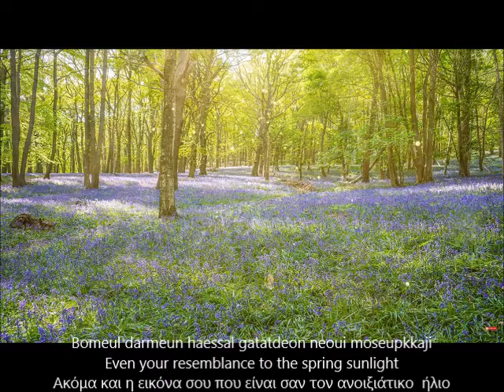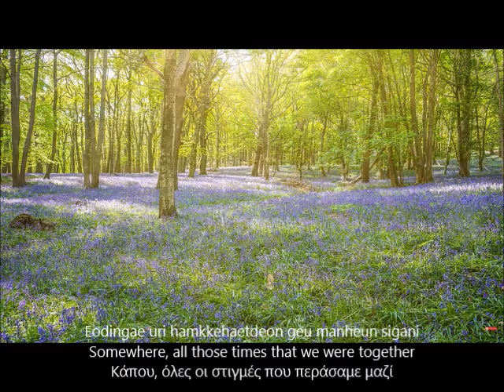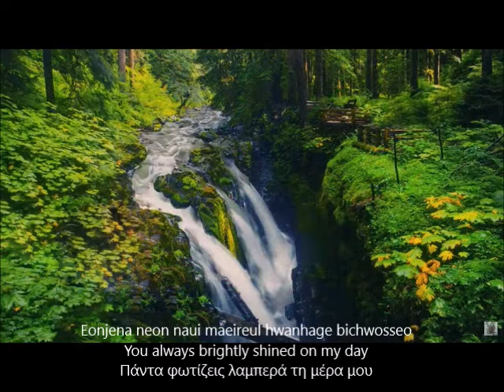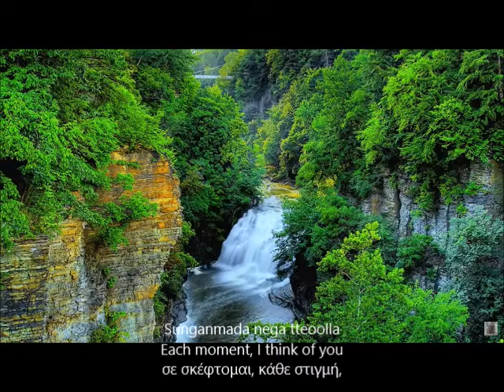Return(되돌리다) ΕΠΙΣΤΡΟΦΗ LeeSeungGi ALBUM Forest" (숲) ROMAN-ENGLISH-GREEK SUBTITLES BY GREEK AIRENS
Return, (되돌리다) ΕΠΙΣΤΡΟΦΗ BY  Lee Seung Gi ALBUM Forest" (숲)
22 November 2012  ROMAN-ENGLISH-GREEK SUBTITLES BY GREEK AIRENS
Al su eomneun geu gyejeorui kkeut
The mysterious end of that season
Το μυστήριο τέλος αυτής της εποχής

Naneun neoreul saranghago itdeongeolkka
I think, did I really love you?
Σκέφτομαι,  είμαι (ακόμα) ερωτευμένος μαζί σου

Eodingae uri hamkkehaetdeon geu manheun sigani
Somewhere, all those times that we were together
Κάπου, όλες οι στιγμές που περάσαμε μαζί

Son daheul deut eoje il cheoreom doedollyeojigon hae
I look back to those times, as if I could touch it, as if it was yesterday
Σε σκέφτομαι κάθε στιγμή, σαν να ‘ναι απτή πραγματικότητα, σαν να ταν
χτες

Sunganmada nega tteoolla
Each moment, I think of you
σε σκέφτομαι, κάθε στιγμή,

Joyonghi natge ullideon geu moksori
That voice that quietly rang with a low tone
Αυτή τη φωνή που ηχούσε ήσυχα

Bomeul darmeun haessal gatatdeon neoui moseupkkaji
Even your resemblance to the spring sunlight
Ακόμα και η εικόνα σου που είναι σαν τον ανοιξιάτικο  ήλιο

Eonjena neon naui maeireul hwanhage bichwosseo
You always brightly shined on my day
Πάντα φωτίζεις λαμπερά τη μέρα μου

Αυτή τη φωνή που ηχούσε ησυχα

Aju jageun gieokdeul jocha yeojeonhi seonmyeonghae
Even the small memories are still so clear
Κι οι πιο μικρές αναμνήσεις είναι ακόμα τόσο ξεκάθαρες

think, did I really love you?
Σκέφτομαι,  ειμαι (ακόμα) ερωτευμένος μαζί σου;

Son daheul deut eoje il cheoreom doedollyeojigon haeI
Σε σκέφτομαι κάθε στιγμή, σαν να ‘ναι απτή πραγματικότητα, σαν να
ήταν χτες

Urin eodijjeum isseulkka
Where are we?
Πού είμαστε;

Su manhatdeon gieokdeureul doedollyeobwa
I look back at all those memories
Κοιτάζω πίσω σ΄ολες αυτές τις αναμνήσεις

Urin haengbokhaetdeon geolkka
Were we happy?
Ήμασταν ευτυχισμένοι;

Al su eomneun maeumdeulman jejarie nama
Only unknown feelings remain in the same place
Μόνο απροσδιόριστα συναισθήματα μένουν ακόμα σταθερά

Sunganmada nega tteoolla
JEach moment, I think of you

oyonghi natge ullideon geu moksori

Ajikdo nan neoreul itji anha
YI still haven’t forgotten you
 Δε σε ξεχνώ, ακόμα

Urin eodijjeum isseulkka
Where are we?
Πού είμαστε;

Urineun haengbokhaetdeon geolkka
Were we happy?
Ήμασταν ευτυχισμένοι;

video by Practici pentru suflet cu Masha
VIDEO IS PURELY FAN MADE AND
FOR ENTERTAINMENT ONLY AND
ARE NON-PROFIT. NO COPYRIGHT
INFRINGEMENT INTENDED! MUSIC
THEIR RESPECTIVE
OWNERS/COMPANIES